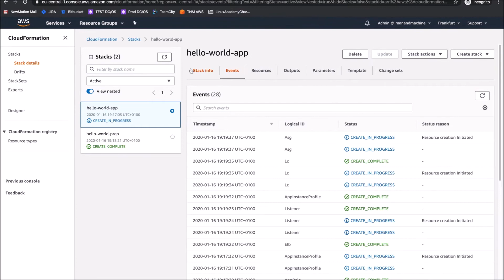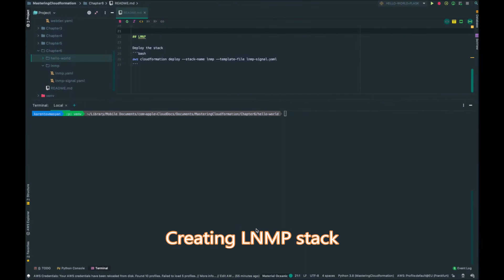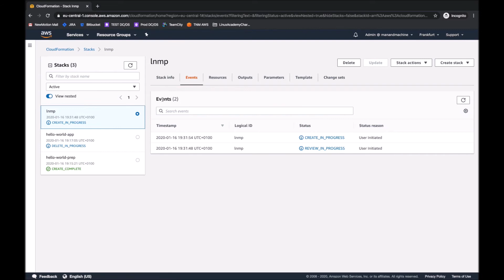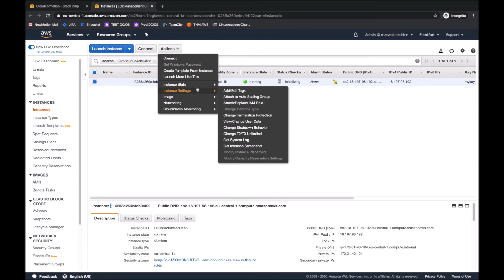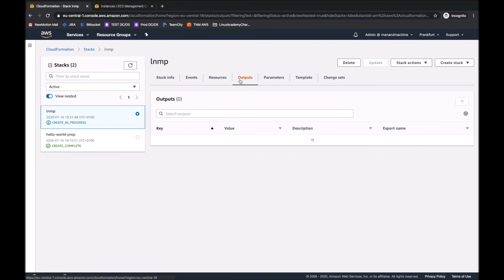Mastering AWS CloudFormation | 6. Configuration Management of the EC2 Instances Using cfn-init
This is the “Code in Action” video for chapter 6 of Mastering AWS CloudFormation by Karen Tovmasyan, published by Packt. It includes the following topics:
00:12 Deploying your application to EC2 during stack creation
02:01 Creating LNMP stack

AWS CloudFormation provisions your resources in a safe and repeatable manner, allowing you to build your infrastructure and applications without performing manual actions or writing custom scripts. This comprehensive guide will help readers to implement Infrastructure as a Code using AWS CloudFormation.

Video created by Karen Tovmasyan